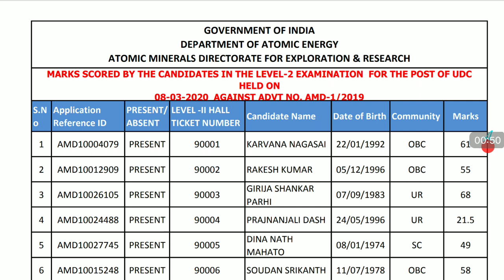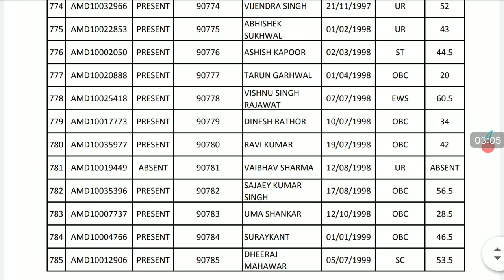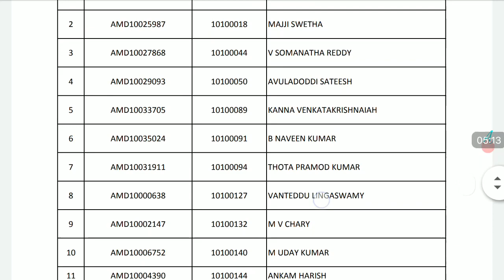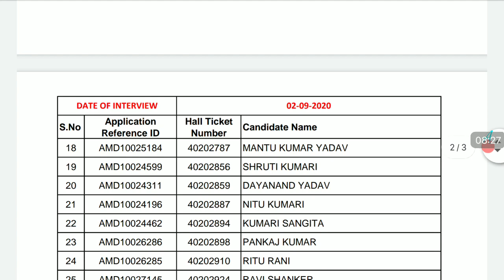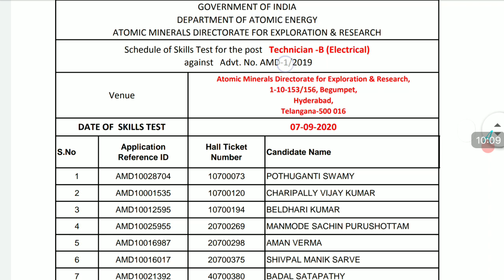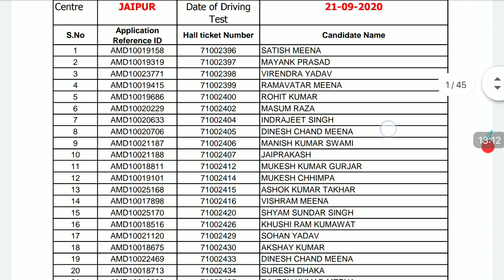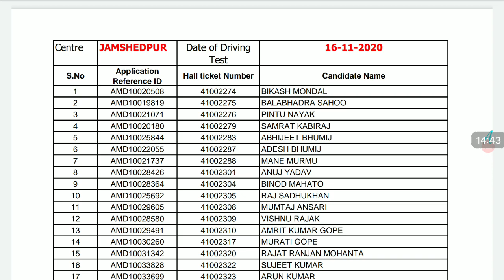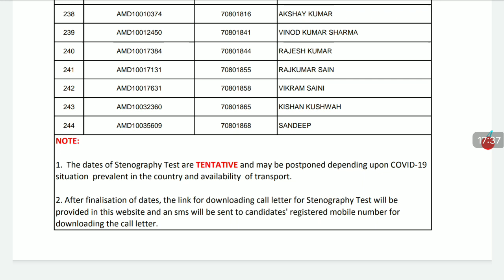AMD Interview | AMD Results | AMD Document Verification | AMD Skill Test | AMD UDC Level 2, Driver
AMD Interview | AMD Results | AMD Document Verification | AMD Skill Test | AMD UDC Level 2 Skill Test, AMD Driver Test, AMD Stenography Test, AMD Scientific Assistant Interview , AMD Technician Skill Test